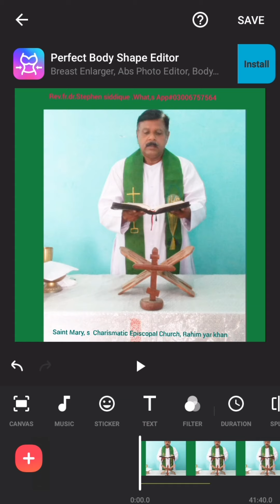Today, s Bible study (21/07/2021)